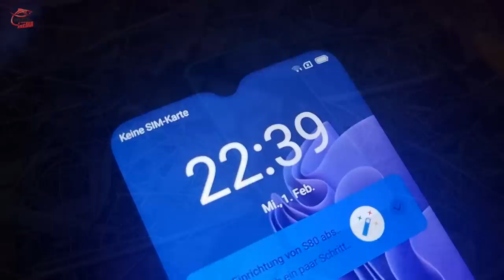Unboxing & Gewinnen: EXTREM ROBUSTES SMARTPHONE für Angler: das OSCAL S80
Du suchst ein 📱SMARTPHONE📱, das beim Angeln alles mitmacht? Wir stellen Dir hier ein robustes Gerät zum günstigen Preis vor: das 🔥 OSCAL S80 🔥. Und Du kannst das Teil gewinnen.

Hier kannst Du das Smartphone direkt bestellen:

Gewinner der Mega Akkubox P5000:
Meisterangler68
Viel Spaß mit deinem Gewinn.